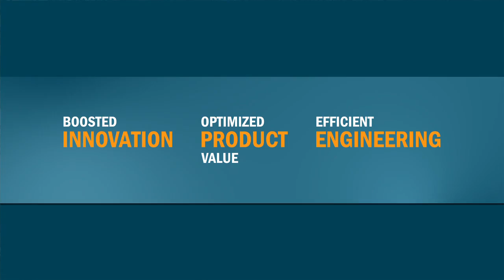Engineering efficiency -- a core goal for companies -- Interview with Jochen Gleisberg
Limited transparency, out-of-date processes and structures, the blend of core and non-core areas: All of these factors make it difficult for companies to be efficient in engineering. Based on his own project experience with engineering efficiency, our Partner and IPE engineering expert in Germany, Jochen Gleisberg, has some advice on how companies can master this challenge. Learn more in the brief interview.

For more information on Innovation | Product | Engineering at Roland Berger, take a look at our